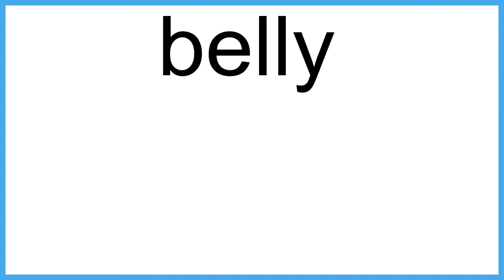belly The New English Dictionary meaning | Vocabulary for Kids | Children's Dictionary